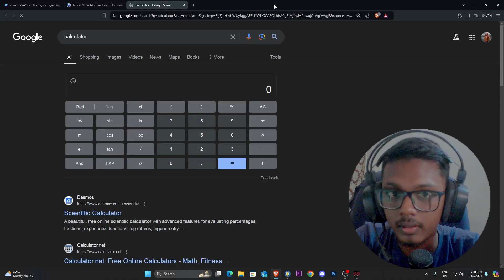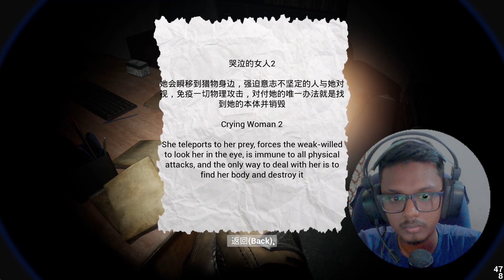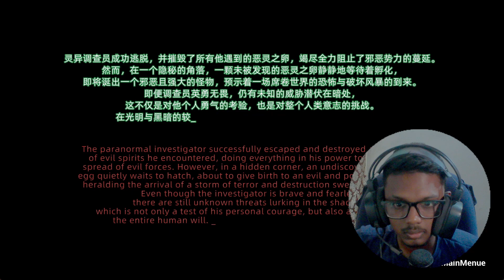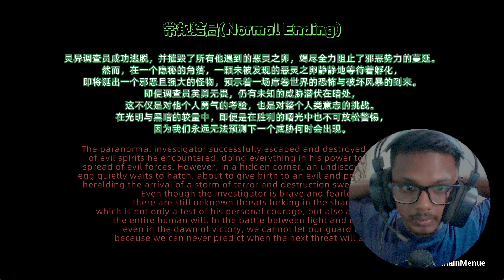Chuxie Bodycam 😱 || මම ගහපු සුපිරිම හොල්මන් ගේමක් Part 02 || Realistic Horror උනාට අපිනම් බය නෑ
🟢අද Play කරන්නේ - Chuxie Bodycam Horror

 🟢මගේ Social Media ලින්ක්ස් පල්ලෙහා  තියනවා 👇

     🔺M BOARD - MSI B450MA PRO MAX II
     🔺GPU -  RX 6700XT 12GB
     🔺RAM - CORSAIR VENGEANCE LPX 16 GB
     🔺HDD - SEAGATE BARRACUDA 2TB
     🔺SDD - LEXAR NM610 M.2 GEN3X4 NVME 250GB
     🔺PSU - CORSAIR CX750
     🔺MONITOR - ASUS VZ249H 24inch, Full HD Frameless
     🔺SECOND MONITOR = LENOVO THINKVISION LT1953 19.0''
     🔺MOUSE - LOGITECH X5s v2 GAMING MOUSE 7 Buttons
     🔺KEYBOARD - LOGITECH K120
     🔺HEADSET - GAMING JADEL GH-230

🟢බලලා ආතල් එකක් ගත්තනම් කරලා ඔයාලගේ යාලුවන්ටත් යවලා මාත් එක්ක දිගටම සෙට් වෙලා ඉන්න ❤️